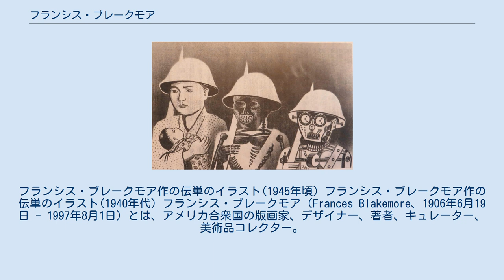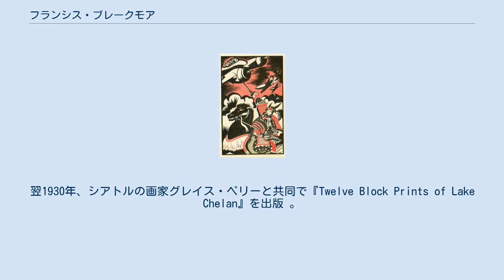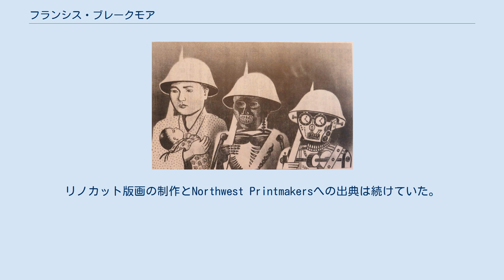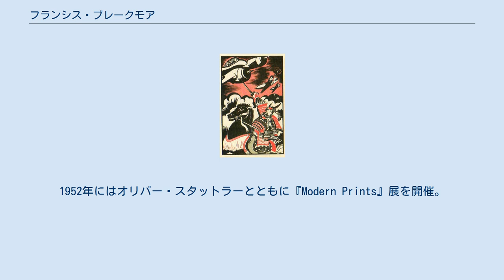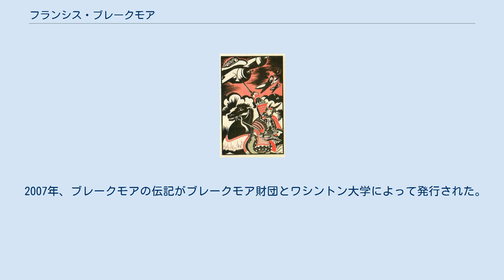フランシス・ブレークモア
フランシス・ブレークモア作の伝単のイラスト(1945年頃) フランシス・ブレークモア作の伝単のイラスト(1940年代) フランシス・ブレークモア（Frances Blakemore、1906年6月19日 - 1997年8月1日）とは、アメリカ合衆国の版画家、デザイナー、著者、キュレーター、美術品コレクター。
50年以上日本で暮らした 。
 フランシス・ベイカー（Frances Baker）、フランシス・ウィズマー（Frances Wismer）とも名乗った。
 イリノイ州パーナにドイツ移民のジョージ・ウィズマーと妻エマの娘として生まれる。
出生名はフランシス・リー・ウィズマー。
1908年、父親がワシントン州スポケーンの80エーカーもの土地を籤で獲得。
その地に家族で移り住み、食堂を開く。
しかし1915年、彼女が9歳の時、父親が自動車事故で死亡。
母親の再婚で、同州マブトンに引っ越す。
1924年、高校を卒業。
ワシントン大学に進学。
卒業後は絵画塾を開いたり、大学の代用教員をしたり、手作りのジュエリーを販売したり、絵本を描いたり、地元企業向けにグラフィック・アートをデザインしたりしながら学校に通い、1935年にはBAを取得する。
 この間、1929年にNorthwest Printmakersの第1回展示会にリノカット版画1セットを出品、『High Water at Moore's Point, Chelan』でPurchase Prizeを受賞する。
翌1930年、シアトルの画家グレイス・ペリーと共同で『Twelve Block Prints of Lake Chelan』を出版 。
 友人の美術学生たちはパリに住むことを夢見たが、彼女は違った。
彼女は日本に魅せられていた。
大学院生だったグレン・フレデリック・ベイカーと結婚後、東京に渡り、法政大学、慶應義塾大学、早稲田高等学院で美術と英語を教える。
さらに『Japan News Week』のためにスケッチを描いたり、壁画を制作して生活費を得る。
リノカット版画の制作とNorthwest Printmakersへの出典は続けていた。
1940年、逮捕・勾留されることを怖れて日本を出国、第二次世界大戦中はホノルルで暮らし、戦争情報局で日本にばらまく伝単（宣伝謀略用のビラ）のデザインをする 。
 終戦後の1946年、東京に戻る。
連合国軍占領下の日本でGHQの民間情報教育局（CIE）に勤務。
復興プロジェクト促進のパンフレットやポスターをデザインする。
1949年、占領下日本での生活をユーモラスな二行連の絵本『Jeeper's Japan』を出版。
占領が終わると、東京のアメリカ大使館で展示担当の主任となる。
1952年にはオリバー・スタットラーとともに『Modern Prints』展を開催。
この展覧会はアメリカにも巡回し、日本の創作版画運動を多くのアメリカ人に紹介した。
この時期、彼女はリノカット版画からシルクスクリーンに切り替え、たまにコラグラフィー、エッチングも手掛ける。
 1954年、アメリカ生まれの企業弁護士トーマス・ブレークモア（1915年-1994年）と結婚。
夫婦でホテルオークラ東京にFranell Galleryを設立（1965年-1984年）。
森義利や中山正といった版画家たちの作品に焦点を当てた。
フランシス本人もシルクスクリーンと抽象絵画の創作を続け、1960年には国際文化会館で初の個展を開催した。
さらに彼女は日本の織物と型紙を収集し、それらはアメリカやオーストラリアで展示された。
1970年代には日本に関する2冊の本を出版。
ともに4回再版されている 。
 2008年、ドナルド・リチーは『ジャパンタイムズ』に次のような記事を書いた。
「ブレークモアのスタイルはセザンヌから派生しているという点ではモダニズムだ（中略）他にディエゴ・リベラに影響を受けたキュビスムの要素もある。しかし、最も影響を受けたのは、彼女が日本で見て学んだもの、それと、彼女の友人であった柳宗悦、濱田庄司の民芸理論だ。とりわけ、最初にあった装飾的キュビストとしての関心は日本の型紙に夢中になったことで変質してしまった」 1980年代、家族でシアトルに引き揚げ、そこで余生を過ごした。
 1990年にはアメリカ市民と永住者の...